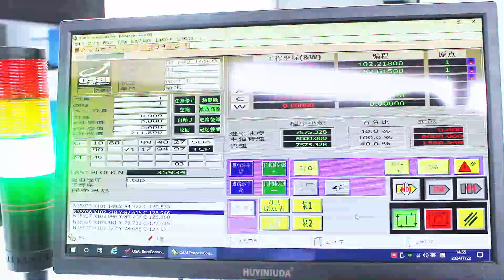5 axis cnc router foam carving machine 360 degree engraving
This video shows our 5-axis engraving machine for cutting in the engraving industry. It can engrave tables, chairs, wood, foam, figure sculptures, aluminum, metal, copper, stone, marble, tombstones, doors and windows and other materials. It can cut and carve, and engrave 3D effects.
This machine is multi-purpose, saving time, saving manpower, and saving materials.